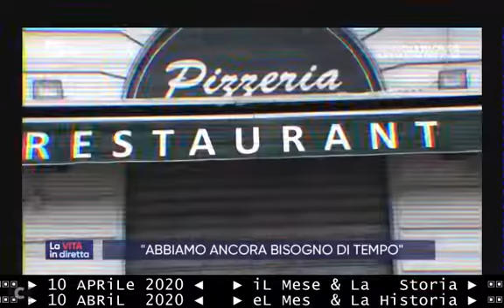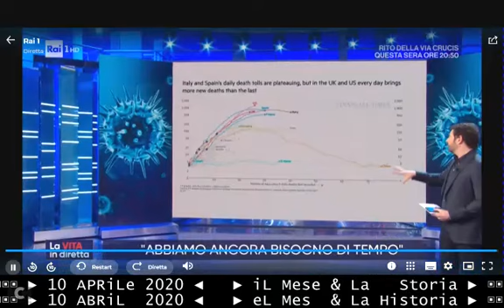Attesa del discorso del PREMIER Conte - 10 aprile 2020 - La Vita in Diretta